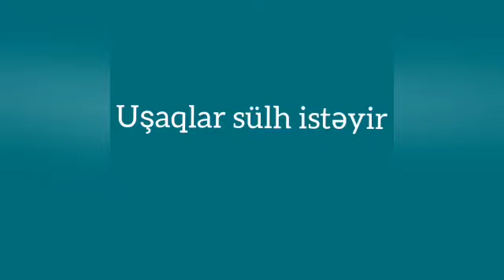“Uşaqlar sülh istəyir”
Bərdə Regional Mədəniyyət İdarəsinin tabeliyində olan Bərdə rayon MKS-nin Qaraməmmədli  kənd kitabxana filialı “Sülh aylığı” çərçivəsində Beynəlxalq Sülh Günü münasibətilə “Uşaqlar sülh istəyir”  adlı videoçarx hazırlayıb.